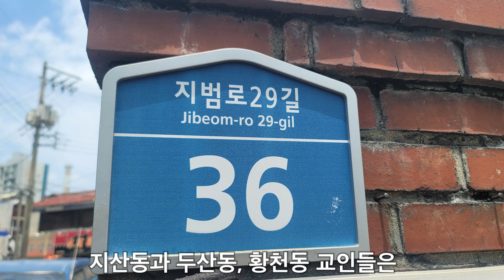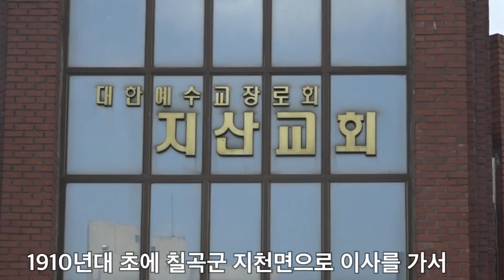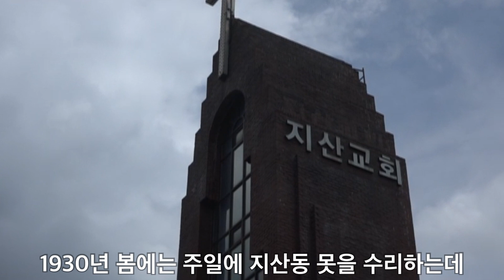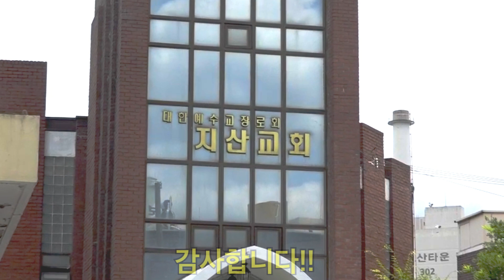[대구시] 대구지산교회, 100년 교회 순례(126)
대구광역시 수성구 지범로29길 36
1900년경부터 달성군 가창면에서 이재민과 김순종 등 16명의 교인이 대구제일교회에 출석했습니다. 교인들은 가창면 용기동에 교회(현 가창제일교회)가 설립되자 1904년부터 용기동교회에 출석하기 시작했습니다.
1904년 말에는 오동과 지산동에 교회를 분립했습니다. 이재민을 중심으로 한 지산동과 두산동, 황천동 교인들은 1905년 4월 25일에 지산동의 한 성도의 집에서 지산동교회 설립예배를 드렸습니다.
1907년에는 이재민 영수가 기부한 땅에 6칸의 함석집을 건축하고 헌당예배를 드렸습니다. 지산교회는 교회 부설로 ‘계남학교’를 설립하여 자녀들에게 성경과 신학문을 가르쳤습니다.
지산동교회 초대 교인인 이경규와 맏아들 이재민 영수를 비롯한 4형제는 1910년대 초에 칠곡군 지천면으로 이사를 가서 1917년에 칠곡 신동교회를 설립했습니다.
1920년에 경산군 자인에서 이사 온 이정순 가족은 1921년에 교회에 풍금과 을 헌납하였습니다.
1923년에는 경산군 자인에서 이사 온 최도이의 헌금으로 토청마루로 된 예배당 바닥을 송판 마루로 교체하였습니다.
1930년 봄에는 주일에 지산동 못을 수리하는데 교인들이 불참하였습니다. 수성경찰서 부장인 일본인이 부하들과 함께 교회로 몰려와서 예배를 드리고 있는 교인들을 목검으로 마구 쫓아내어 교인들이 쓰러지고 다치는 일이 발생했습니다.
일제는 1933년에 ‘신사참배’를 제대로 이행하지 않는다는 핑계로 ‘성서를 해석 해 오라’는 공문을 보내기도 했습니다.
현 예배당은 1989년 12월에 건축한 예배당입니다. 2003년 12월 19일 에 선교복지관을 매입하였고, 2005년 4월 23일에는 100주년 기념 감사 예배를 드렸습니다.

[참고문헌]
1. 대구 지산교회 100년사, 2005년
2. 신동교회 100년사, 2017년